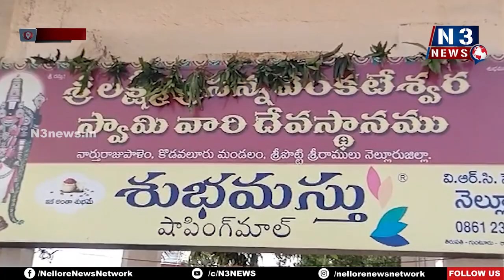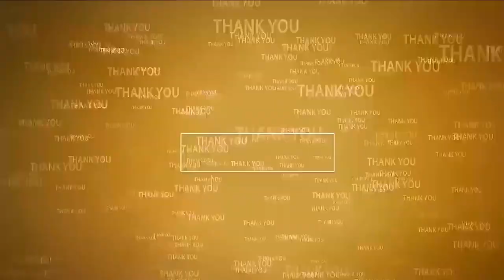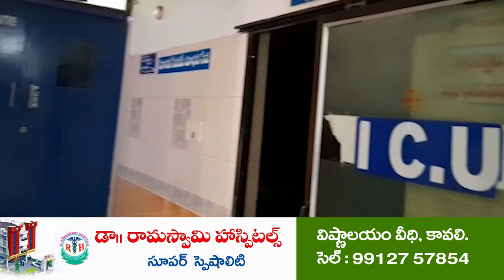కొడ‌వ‌లూరులో వైభ‌వంగా శ్రీ కృష్ణ జ‌న్మాష్ట‌మి | Krishnashtami | Kodavaluru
- శ్రీ ల‌క్ష్మీ ప్ర‌స‌న్న వెంక‌టేశ్వ‌ర‌స్వామి వారికి ప్ర‌త్యేక పూజ‌లు